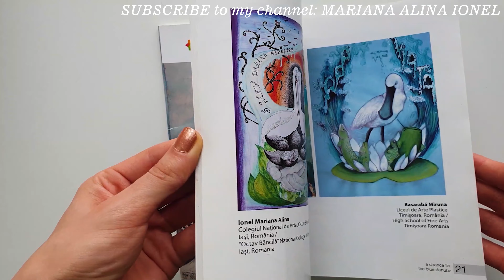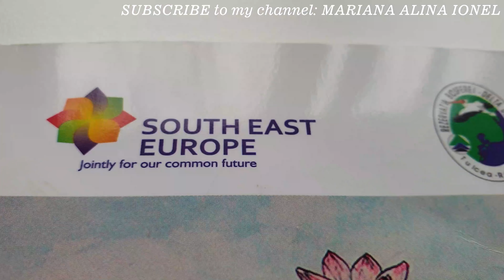Video 2│My Art Portfolio: Some of my over 50 Diplomas and Awards WON Beginning with 2004